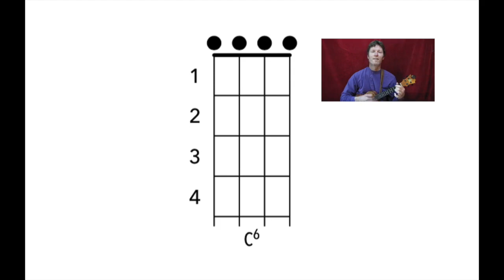Music Here Today - Rapport-Based Musical Communication - Singalong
This is one of my favourite responsive songs for Rapport-Based Musical Communication.  You can use the video to learn the song a play on the ukulele or just play the music on your phone or tv and sing along, involving the in the moment things that people do.

Start by joining in with me and then start to sing about whatever the person you are playing with is doing (these behaviour are called 'offers') so the song might sound like...  "There's tapping here today," or "rocking here today".  The video is over 5 minutes long and the song loops around so you can play in the background and then play with the person you support.

To learn more about the Three C's of Rapport-based Communication, take a look at this video

The song is based on an old American folk song called "Music in the Old Campground" which I learnt from the playing of the legendary delta blues musician Mississippi John Hurt.

This video was kindly commissioned by Woolley Wood School in Sheffield.